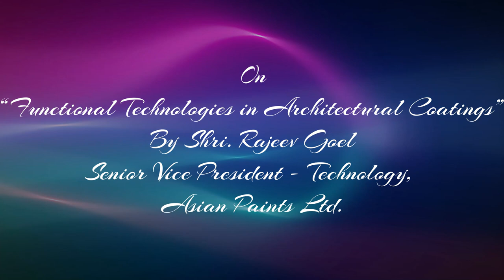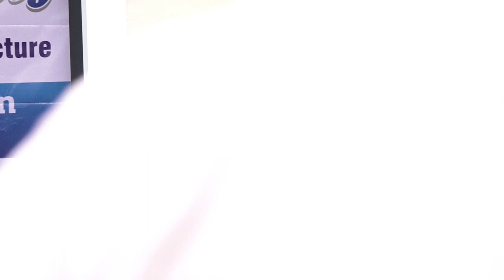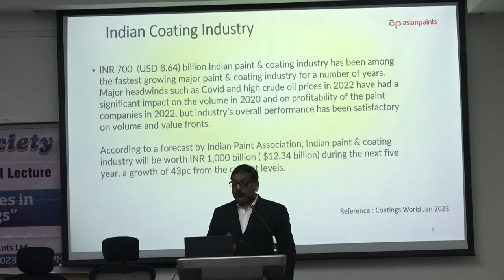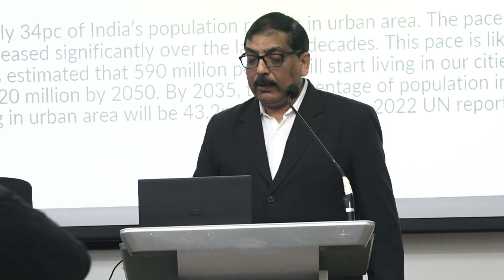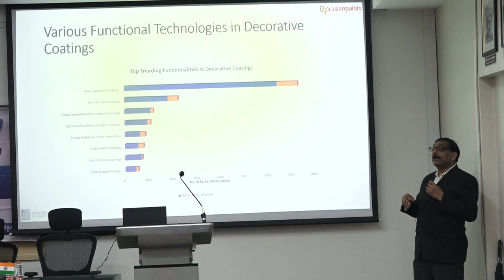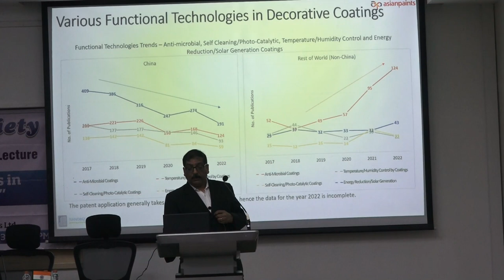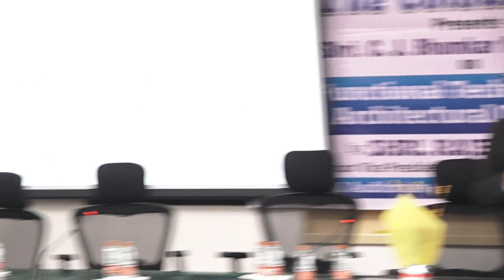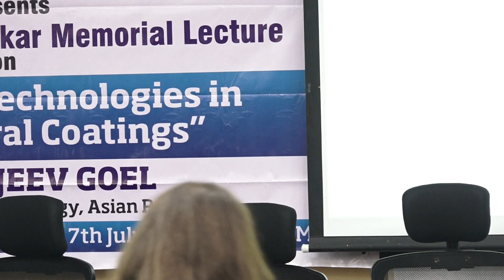Late Shri. C. J. Bhumkar Memorial Lecture | Mr. Rajeev Goel | 07.07.2023 - 5.30pm | ICT, MUMBAI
THE COLOUR SOCIETY

The President & Members of the Managing Committee of THE COLOUR SOCIETY
Cordially invite you to attend the

Late Shri. C. J. Bhumkar Memorial Lecture

On
“Functional Technologies in Architectural Coatings”

By Shri. Rajeev Goel
Senior Vice President - Technology, Asian Paints Ltd.

Date:
Friday, 7th July, 2023 at 05:30 PM

Venue:
K. V. Auditorium, Institute of Chemical Technology  (ICT), Mumbai

Dr. Girish Nagarkar,
Hon. President

Prof. Prakash Mahanwar,
Hon. Secretary

PROGRAM:

5:30 Pm: High Tea
6:00 Pm: Welcome Address by Dr. Girish Nagarkar, Hon. President, The Colour Society
6:10 Pm: Introduction of the Speaker Shri. Rajeev Goel by Mr. Shivaji Durgavale, Jt. Treasurer,
                The Colour Society
6:20 Pm: Lecture by Shri. Rajeev Goel on “Functional Technologies in Architectural Coatings”
7:20 Pm: Vote of Thanks by Prof. Prakash Mahanwar, Hon. Secretary, The Colour Society

Video Streaming By:
Mr. Mohan S. Doss
OMEGA CREATIONS